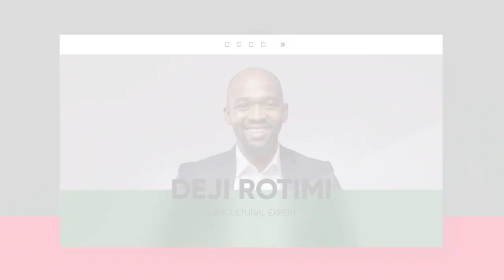Making Money: You need to Dedicate Enough Time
Deji Rotimi, an expert in Agriculture shares insights on how to makemoney in the Agriculture field.

Deji says you need to dedicate enough time in building your  venture .